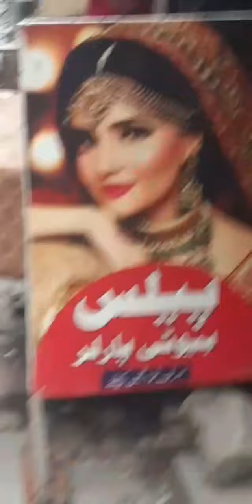itwar bazaar sale|| saree k liye kpra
hii everyone hope you like this video